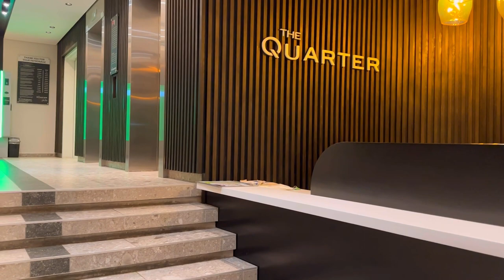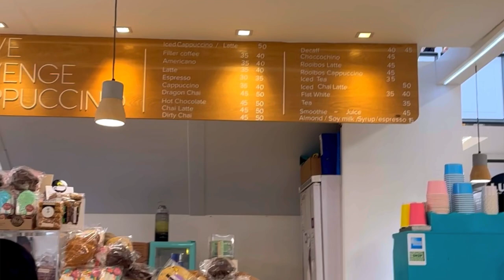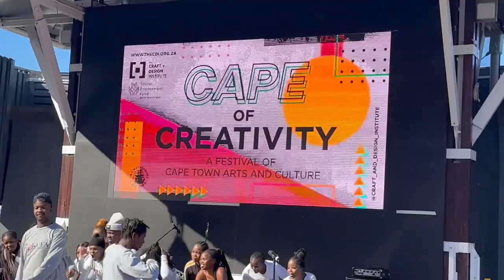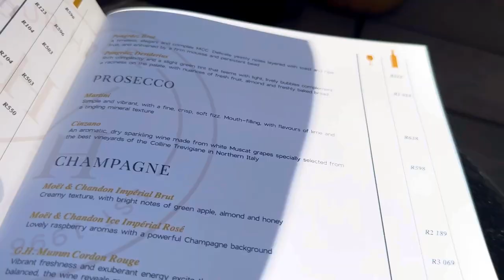CapeTown Travel Vlog : Friendcation | Food | Cape wheel & Cape of Creativity PART one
Hey guys

Hope you enjoy this friendcation vlog in Cape Town as we try the cape wheel and try food from different places and we came across some beautiful performances at V&A Waterfront